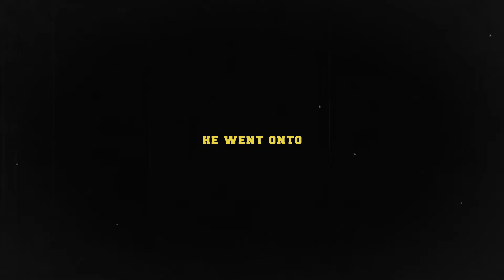Kingnoahlys First Year In Music - Edited By Bailey Nathanael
In This Short Video I Go over kingnoahlys first year in music, we go over his first feature all the way to his most previous music video!

Follow Kingnoahly!

Music Videos Used In This Video...

Bailey Nathanael